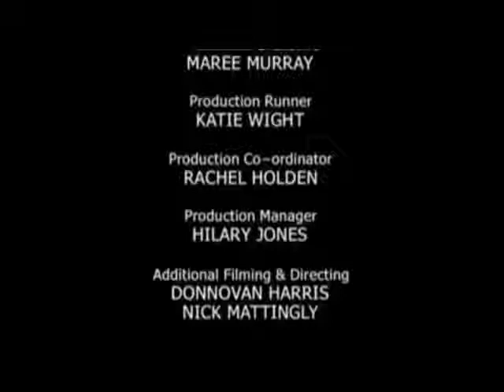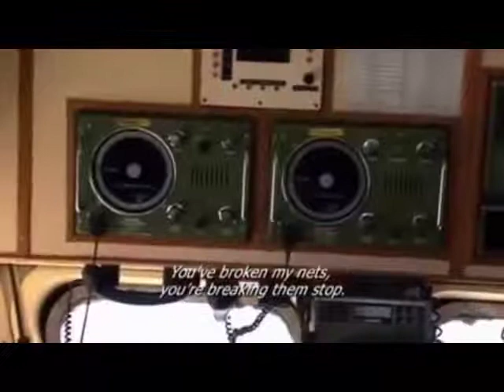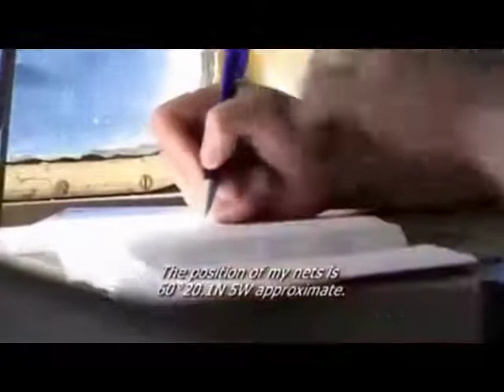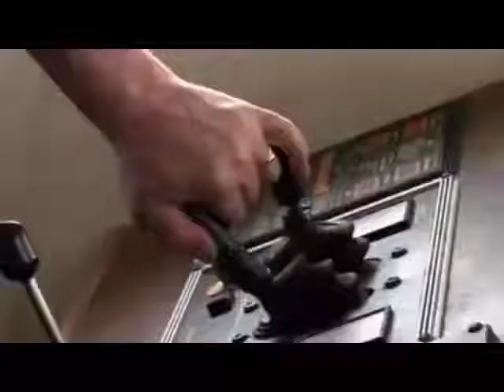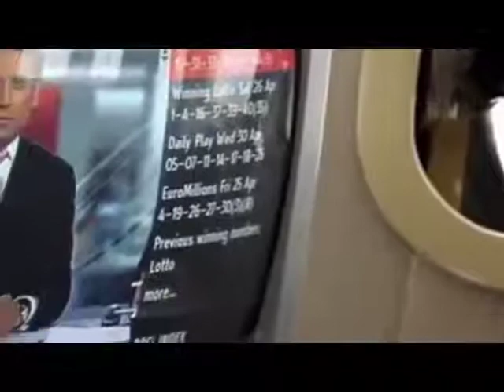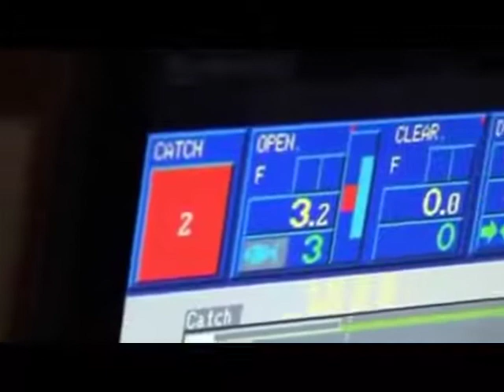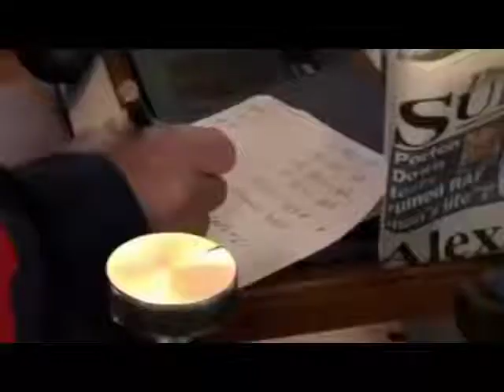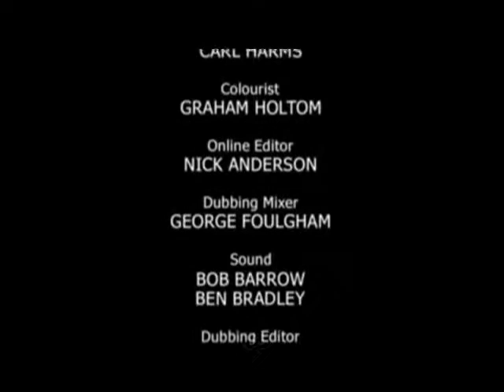BBC Trawlermen Series 3 Episode61